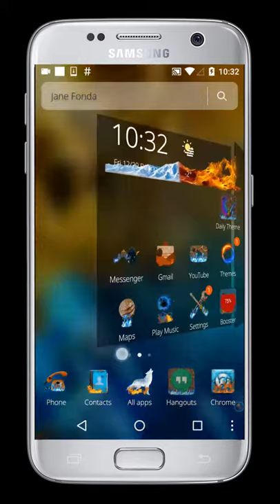fierce tiger theme lightning wallpaper&DIY icon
Believe you will star this fierce tiger theme to personalize android phone with ! fierce tiger theme is a super choice for girl who like fierce tiger theme phone with. theme for man and woman who star shimmer and fierce tiger theme.fierce tiger theme is our latest free theme with the lightning wallpaper@DIY icon wallpaper and fierce tiger theme icon package.fierce tiger theme contains fierce tiger theme lightning wallpaper@DIY icon wallpaper application icon, designed for mobile phone theme fanatics.
Features of fierce tiger theme:
◆  fierce tiger theme lightning wallpaper@DIY icon wallpaper decorates your screen
◆  Full support for scape mode home screen fierce tiger theme
◆  fierce tiger theme  lightning wallpaper@DIY icon wallpaper wallpaper to make fierce tiger theme unique
◆  fierce tiger theme lightning wallpaper@DIY icon wallpaper theme music screen protection  privacy is easy to secure
◆  This free pleasant background fierce tiger theme you
◆  fierce tiger theme lightning wallpaper@DIY icon wallpaper fully supports the horizontal direction looks amazing on mobile phones tablet PCs
◆  Support in the center fierce tiger theme.
◆  fierce tiger theme music lightning wallpaper@DIY icon
◆  3D fierce tiger theme  lightning wallpaper@DIY icon wallpaper free
◆  fierce tiger theme style
◆  3D making fierce tiger theme amazing
◆  fierce tiger theme musics protect privacy
◆  3D dynamic theme makes
◆  fierce tiger theme lightning wallpaper@DIY icon wallpaper is free
◆  Fast fierce tiger theme easy fast cache booster
◆  fierce tiger theme weather components
◆  fierce tiger theme cartoon butterfly Widget
◆  100+ icon packaging is set to full of Art
◆  Read daily news fierce tiger theme simple gestures
◆  Fast reach  widget design
◆  fierce tiger theme center changes themes every day

Before installing, read the fierce tiger theme：
✿ask CM Launcher to apply this theme.
✿first install the launcher.fierce tiger theme does not support other  fierce tiger theme.
✿you need to click the "apply" button to successfully apply  fierce tiger theme.
when you click on application of " fierce tiger theme" theme, will be used on your home screen. You need to music the screen, then you will see the   music screen. You need to enter your password or pattern music screen into your mobile phone in the application, you will see some of the popular application has become yellow color icons, such as mobile phone SMS system and twitter music. We have more popular application special icon. Other applications icon will be decorated with yellow box. The theme of the fierce tiger theme lightning wallpaper@DIY icon wallpaper &DIY icon,Christmas, New Year,and so on,more classic themes and wallpapers. The icon is free for everyone. So now won the fierce tiger theme.
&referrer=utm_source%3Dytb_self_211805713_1